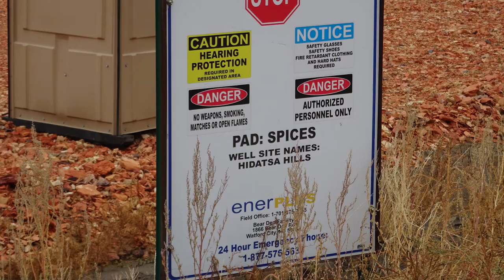Enerplus Hidatsa Hills Well Site, Fort Berthold, ND (September 2018)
Enerplus
Hidatsa Hills Well Site
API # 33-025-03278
Fort Berthold, ND
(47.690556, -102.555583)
Filmed 9/23/2018